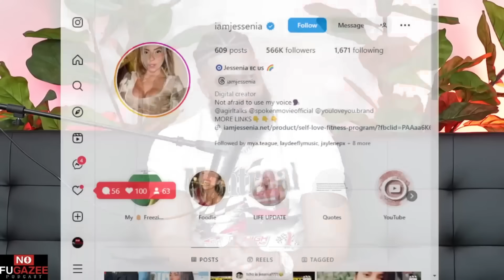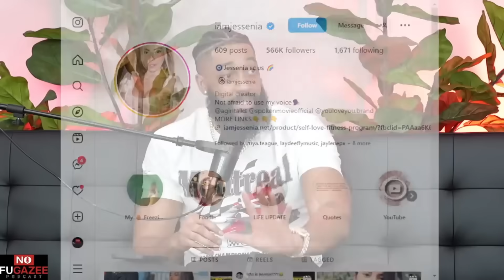Cooley Tells OF Model This HARSH REALITY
Cooley debates modern day women on relationships and dating.

Hosted by: Cooley